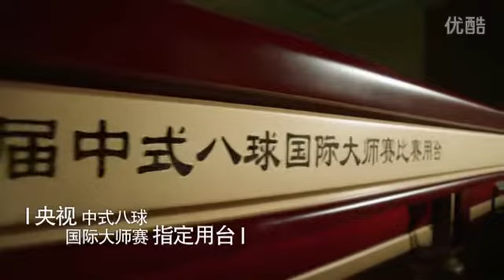Guo Li VS Alejandro Carvajal Ossandon 2016 World Chinese 8 Ball Masters